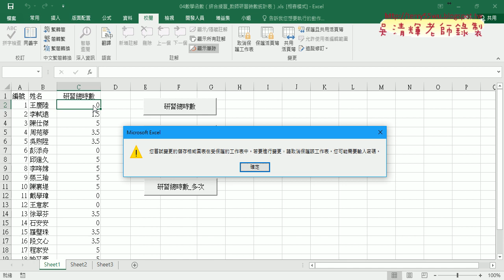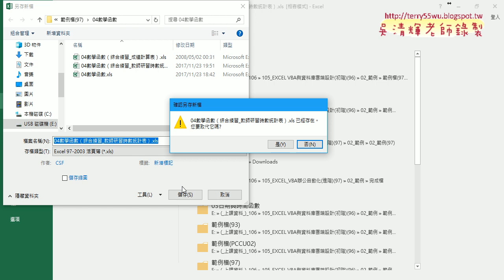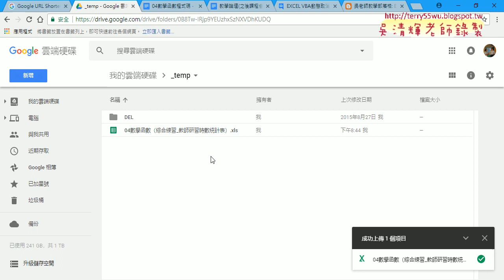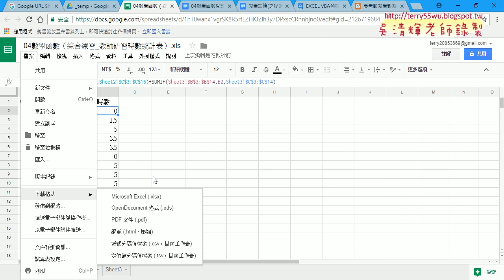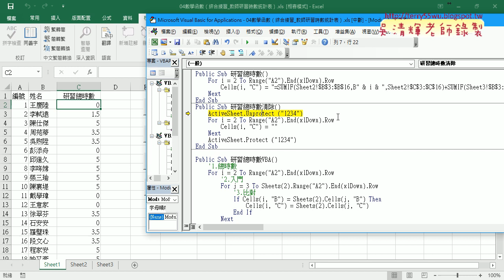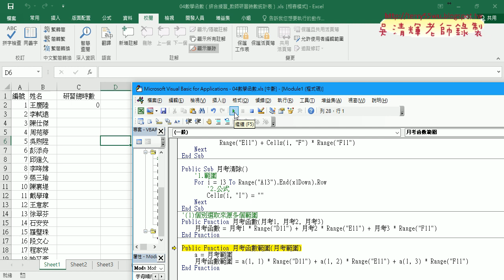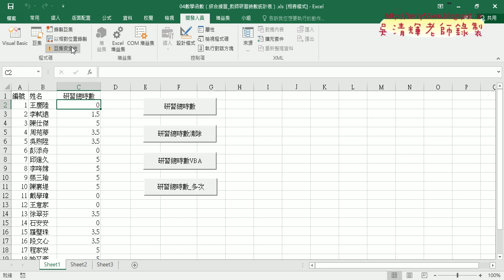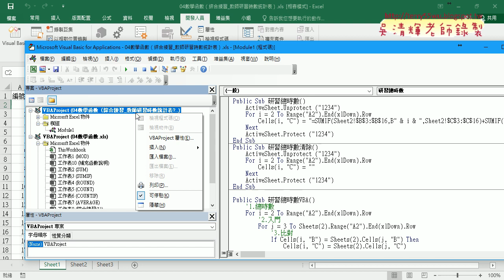06 動態取消密碼保護與保護VBA專案